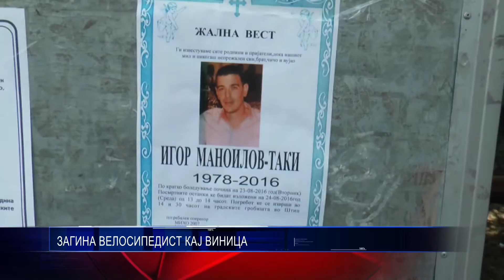ЗАГИНА ВЕЛОСИПЕДИСТ КАЈ ВИНИЦА 26 08 2016